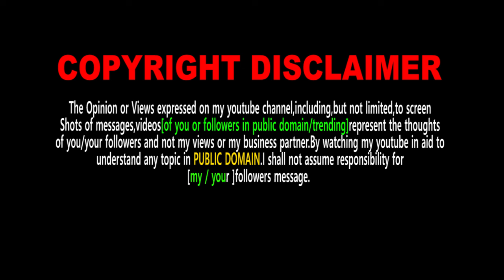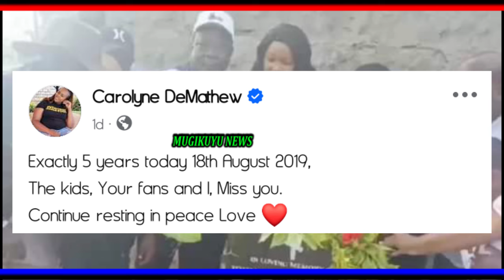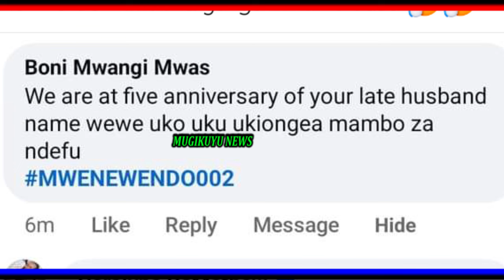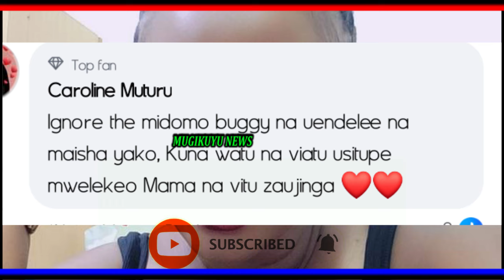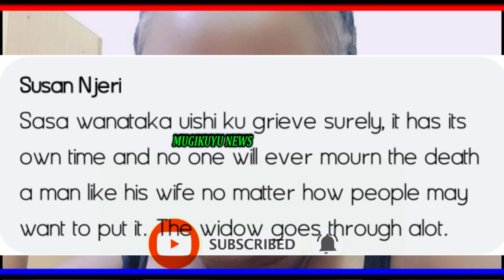CAROLYNE DEMATHEW GUTUMURA GICANJAMA KINENE HIDI YA IGOOGONA RIA KURIRIKANA THE LATE JOHN DEMATHEW.